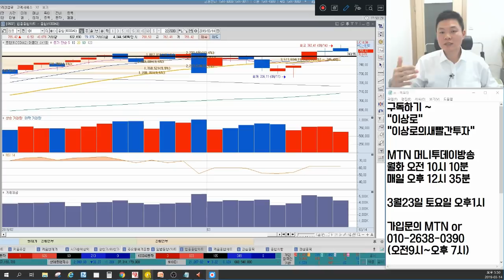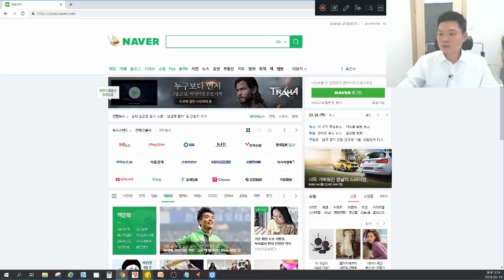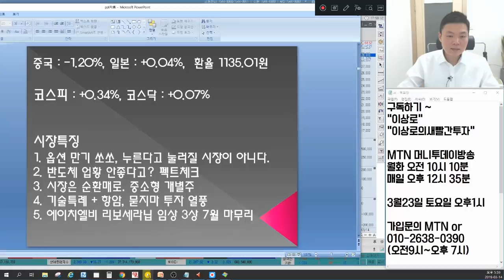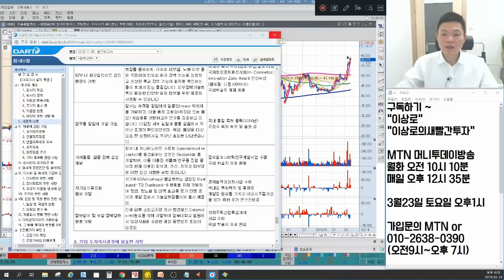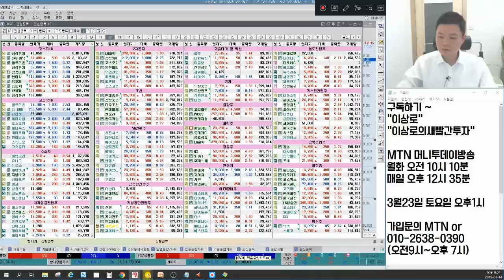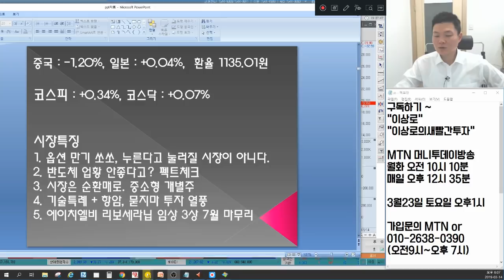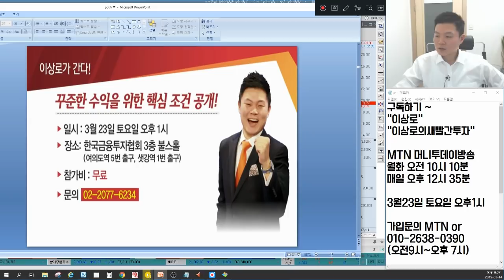에이치엘비 리보세라닙 주가대응은? 셀리버리 상한가 묻지마 기술특례기업, 항암치료제, 유진테크, 피에스케이,원익IPS 반도체장비 업황은? 언론에 나오지않는 마감시황&종목추천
3월 14일 장마감후 꼭 알아야할 주식 마감시황과 내일장 관심주 5선 지금 확인하세요~

1. 옵션만기 쏘쏘, 누른다고 눌러질 시장이 아니다.
2. 반도체 업황 안좋다고? 펙트체크
3. 시장은 순환매로, 중소형 개별주
4. 기술특례 + 항암, 묻지마 투자 열풍
5. 에이치엘비 리보세라닙 임상 3상 7월 마무리
6. 내일장 관심주 공개